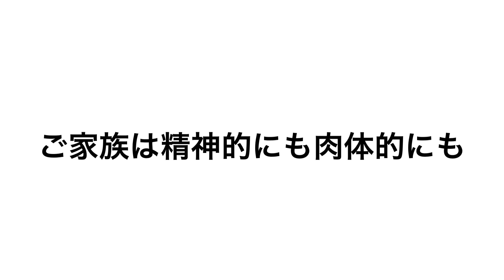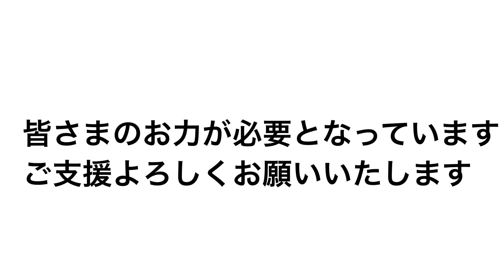【寄付型】コロナ禍で不安を抱えた小児患者家族に、安心して滞在できる環境を整えたい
小児患者家族が滞在する当施設では、早急に感染症対策の強化が求められています。ご家族が安心して滞在し、また明日もお子さんと笑顔で向き合えるように、皆さんのお力を貸してください。（寄付控除対象プロジェクト）